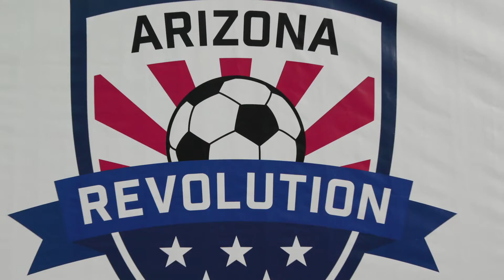Hall Of Fame Shantel Riley